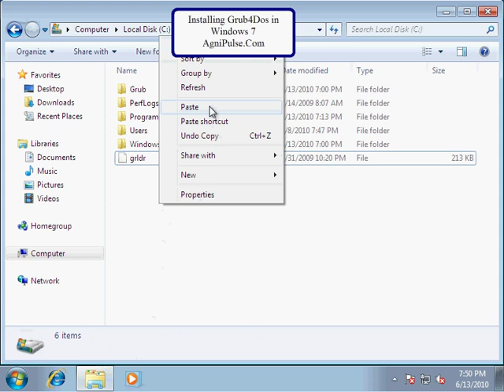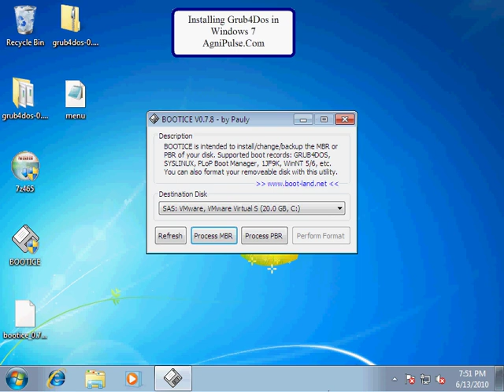Install Grub4Dos to Hard Disk in Windows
Installing Grub4Dos Boot Manager to MBR in Windows 7 using Bootice.